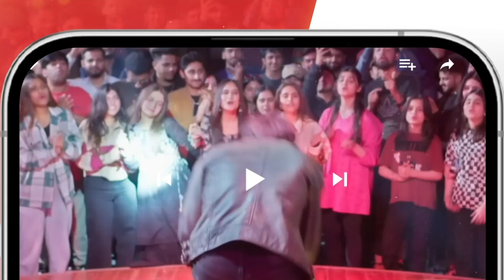Jawan Larki Ke Pas Paise Kahan Se Aye...? manshapasha zuhabkhan - Dor - HUM TV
Bound by Threads of Love, Will A Sister's Sacrifice Unravel?

Kitni Girhain Baqi Hain - Episode 17 - Dor - 27th July 2023 - HUM TV